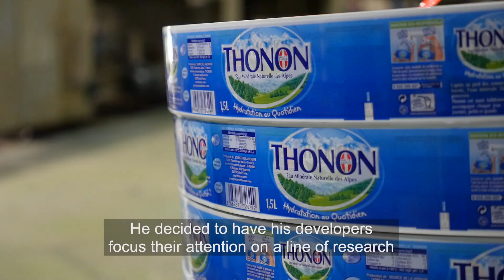Testimony - Eaux de THONON / PEFMED project (english)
Testimony of a participating company in the PEFMED project, a European project, in witch ANIA is a partner, which aims to assist companies wishing to measure the environmental impact of their products.